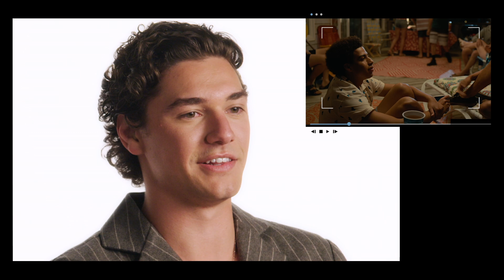Belmont Cameli Didn't Tell Emma Pasarow His Food Fight Secret | Along for the Ride | Netflix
Belmont Cameli (Eli) and Emma Pasarow (Auden) share what was really happening during the Along for the Ride food fight, including who surprised who with a food attack and what Eli & Auden's first kiss smelled like.

The summer before college, studious Auden meets mysterious Eli, and — on nightly quests — he helps her experience the carefree teen life she was missing.